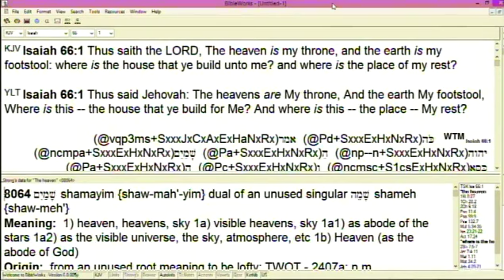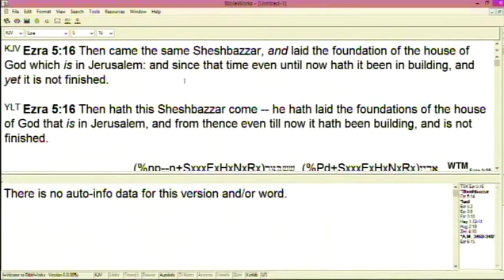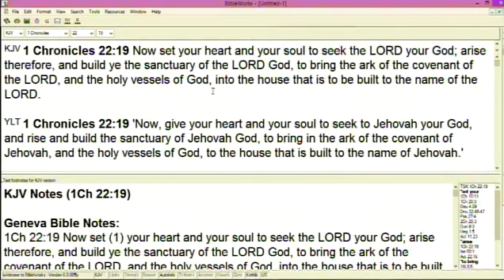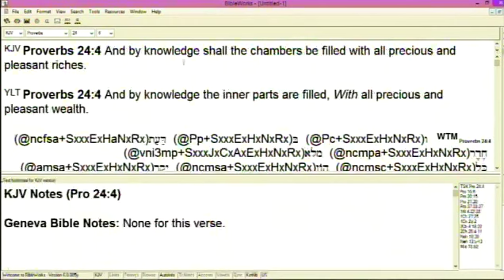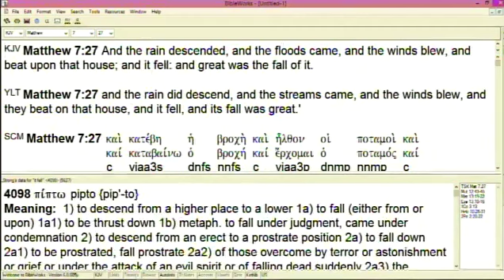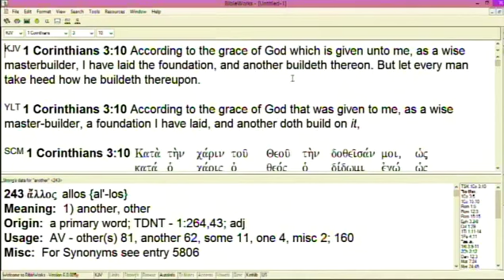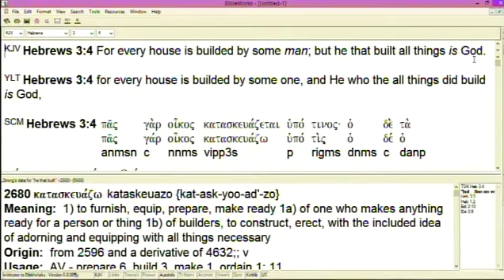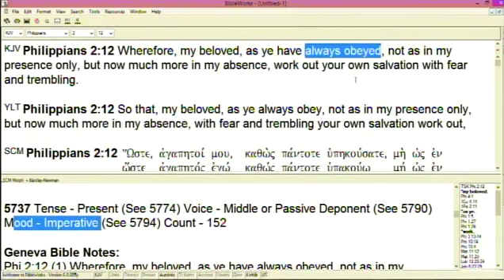#3 You Must Build Your Spiritual House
Part 3 of a 3 part series. In-depth teaching regarding how believers must build their spiritual house and see it finished to be perfected to see the glory of God poured out upon it.